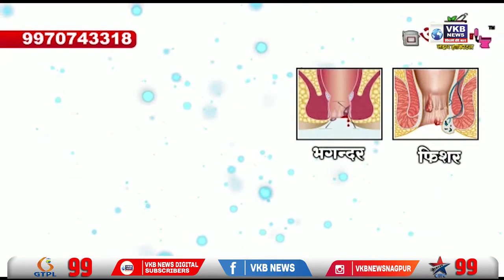पद हे भाजप नेत्यांसाठी दुय्यम - ऍड. धर्मपाल मेश्राम